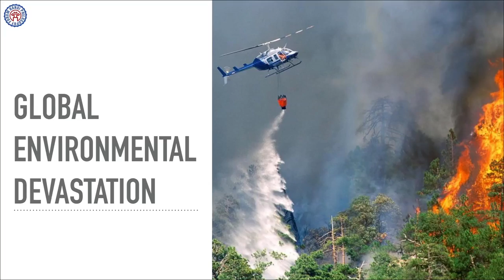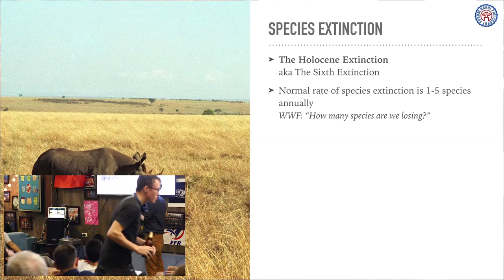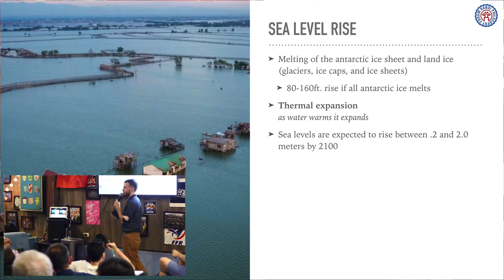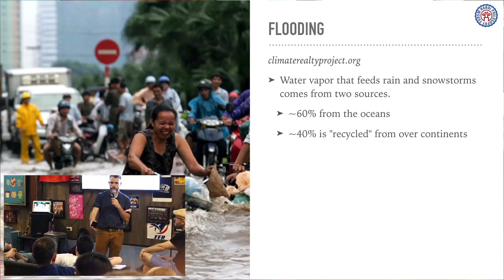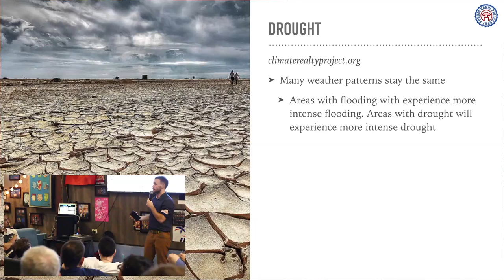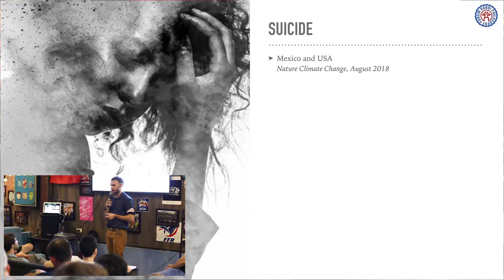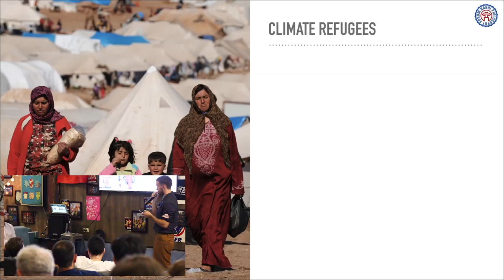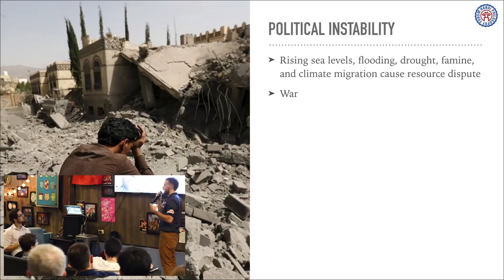Understand Climate Change - Global Environmental Devastation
On Wednesday 14 November the Hanoi Philosophy Forum hosted a series of lectures, small-group discussions, and artwork exploring the Climate Change. Here, see Jon explore the current and projected environmental devastation caused by Climate Change.

Of course, these talks exist only to contextualize small-group discussion that take place between. Hope you can join us for the next one!

Credits:
Justin Simpson - Researcher
Lara Hardie Stewart - Artwork
David Fryer - Intro and Outro Music
Andrew Farang  - Videography
Thu Hoai Nguyen - Photography